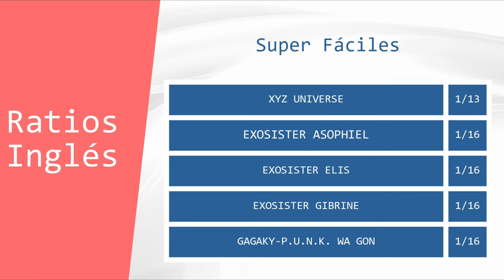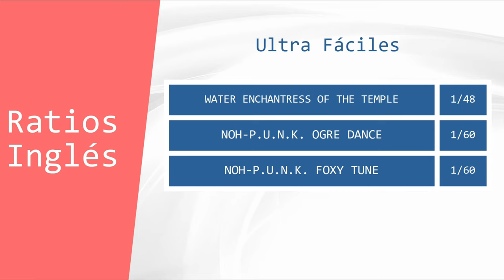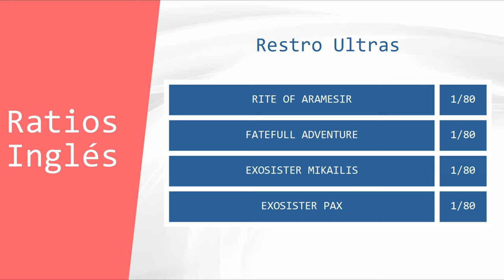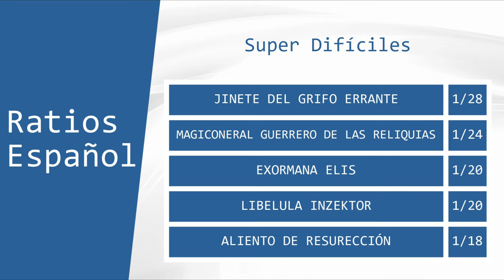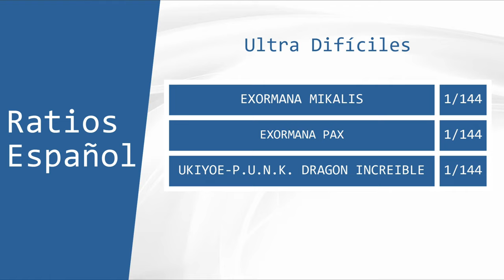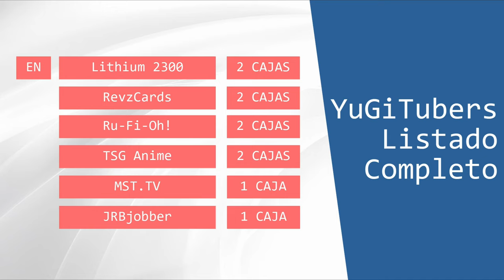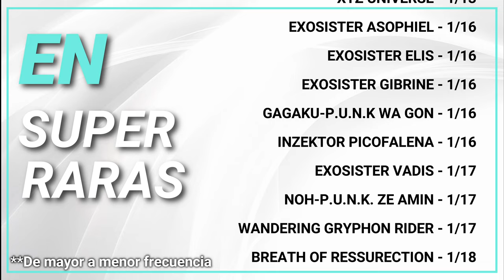¿Interesado en Brave Token, PUNK ó Exosister? - Estadísticas Grand Creators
¿Tienes pensado adquirir producto cerrado de Grand Creators?.

Analizamos los principales videos de estreno patrocinados de Grand Creators para así obtener un estimado de las cartas por caja entregadas en este producto rates y probabilidades de cada carta.

0:00 Intro
0:33 Origen De Los Datos
1:21 Ficha Técnica
1:39 Datos Inglés
4:07 Datos Español
6:47 Datos Collectors Rare
7:37 Listado Yugi-Tubers
8:06 Listado Completo